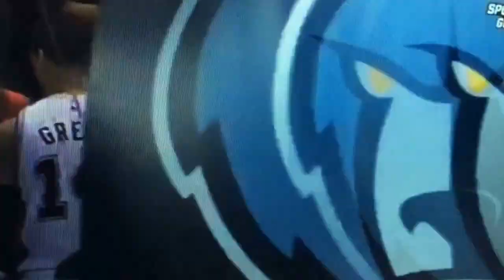Spurs vs Grizzlies Dec 17,2014 - Tim Duncan sends game to double overtime buzzard beater